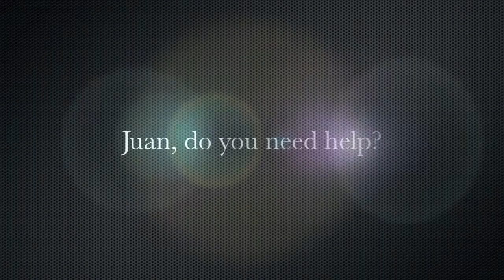Tough Mudder 2013 - Wisconsin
C-Bool - The Drill
GoPro - Camera